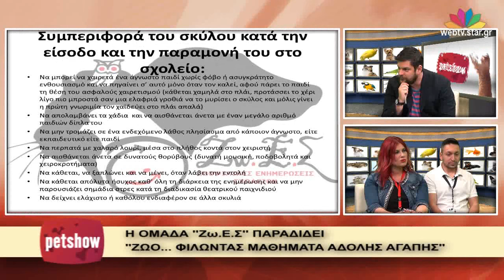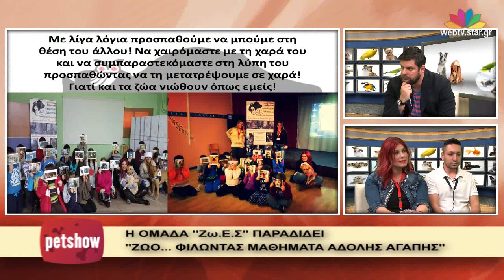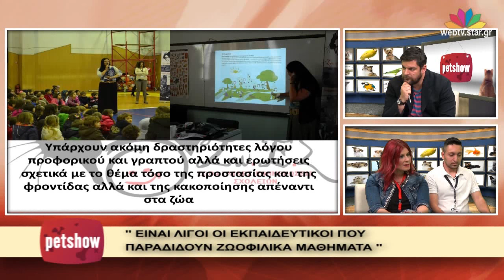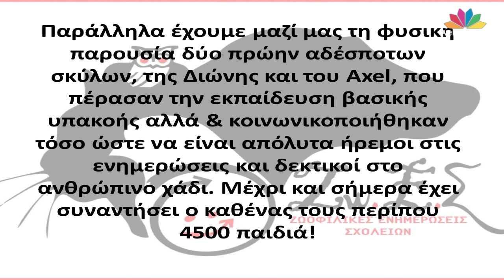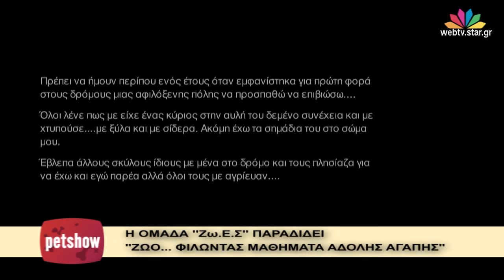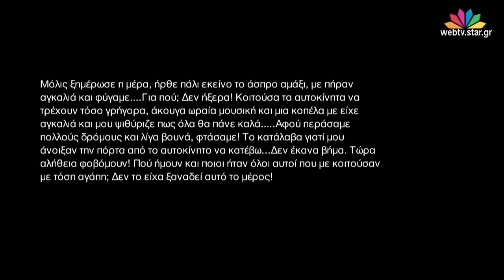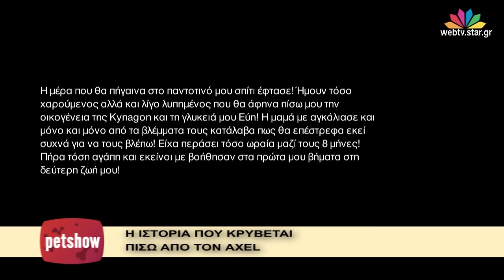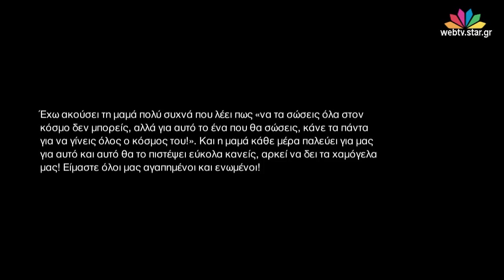"Pet Show" - 18.5.2016 - Ομάδα Ζω.Ε.Σ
Με τον Θοδωρή Σούκα.

Μαζί μας στο στούντιο:
Δημήτρης Γραμματάκης - Εκπαιδευτής Σκύλων, Υπεύθυνος Ομάδας "Ζω.Ε.Σ" της Αθήνας.
Κατερίνα Παπαποστόλου - Εκπαιδεύτρια, Υπεύθυνη Ομάδας.

Η Ομάδα "Ζω.Ε.Σ" παραδίδει
"Ζώο...φιλώντας μαθήματα αδολής αγάπης"
Οι εκπαιδευτές μας μιλάνε για το τεράστιο πρόβλημα των αδέσποτων ζώων και υποστηρίζουν ότι η λύση στο πρόβλημα είναι η σωστή παιδεία των παιδιών.

Η Διώνη και ο Αλεξ δύο σκυλιά που παραδίδουν μαθήματα ζωής στα παιδιά.

Η Ιστορία του Άλεξ.

Τηλεφωνική σύνδεση με τον Θοδωρή Τριάντη - Εκπαιδευτή Σκύλων - Ελληνικό Κέντρο Εκπαίδευσης Σκύλων.

Το ΕΚΕΣ καθαρίζει τις παραλίες από τα σκουπίδια.

Κάθε Τετάρτη στις 23:00 με τον Θοδωρή Σούκα.

Η εκπομπή "Pet Show" ασχολείται με συμβουλές από κτηνιάτρους, εκπαιδευτές, εκτροφείς και λοιπούς ειδικούς, για όλα τα κατοικίδια ζώα, δίνοντας ιδιαίτερη έμφαση στη ζωοφιλία.
Στην παρουσίαση και την επιμέλεια της εκπομπής, ο δημοσιογράφος του STAR Θοδωρής Σούκας. Η υπόλοιπη ομάδα αποτελείται από την αρχισυντάκτρια της εκπομπής Αναστασία Ιωαννίδη, τον υπεύθυνο της εκπομπής Νίκο Σκαρή, τον σκηνοθέτη Θανάση Νικολαϊδη και τον τεχνικό υπεύθυνο Βασίλη Παπαϊωάννου.